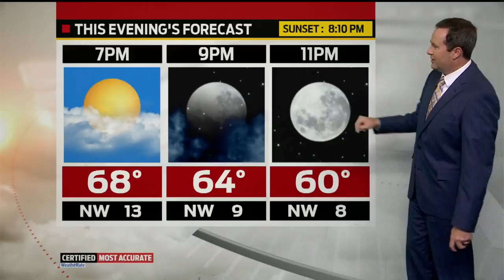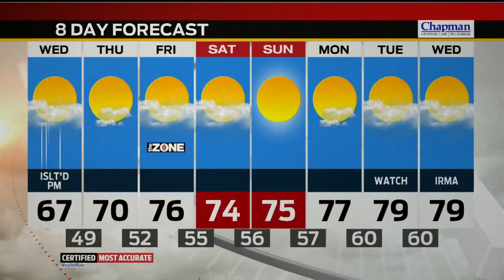Tuesday Evening Forecast Update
Meteorologist Ken Brewer updates the forecast